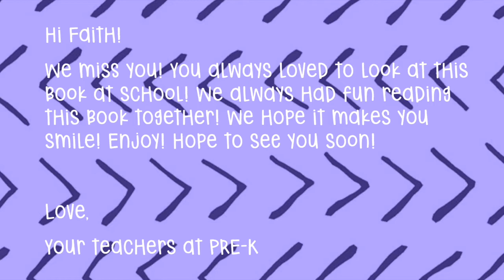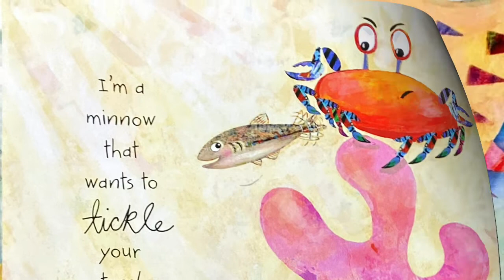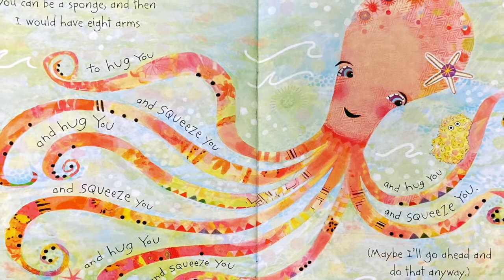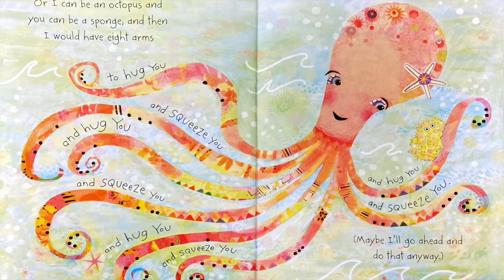Story Time With Miss Ambo: You're a Crab! (A Moody Day Book)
This story was selected for our friend Faith in Pre-K A and has a personalized message at the beginning.

You're A Crab (A Moody Day Book)
By Jenny Whitehead

Some days, it's easy to feel friendly or funny or silly. But other days, it's easier to feel mad or mean or snappy—in other words, to be a crab.

In this accessible introduction to moods and feelings, children will meet an underwater world full of friendly creatures, including a little crab whose changing moods show that it's okay to have days when you're feeling a little bit under the weather. Things will turn around soon enough!

Miss Ambo Says: This book is great! It is a fun way to talk about emotions! It is especially beneficial for children who may struggle with regulating their emotions. I keep it in our classroom all year long..usually in the chill zone.